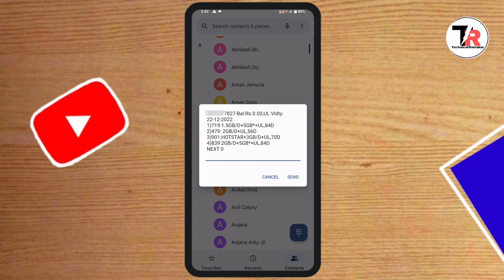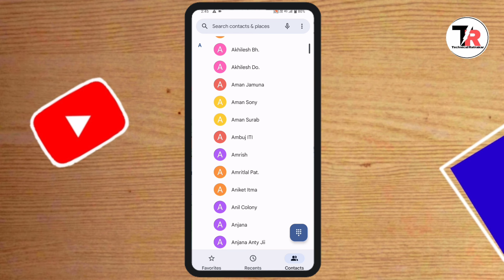VI SIM ka Mobile 📱 Number Kaise Nikale || VI SIM Number Check in Hindi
VI SIM ka Number Kaise Nikale || VI SIM Number Check in Hindi

Hello friends is video me maine aap ko vi sim ka number nikalne ke bare mein bataya hai